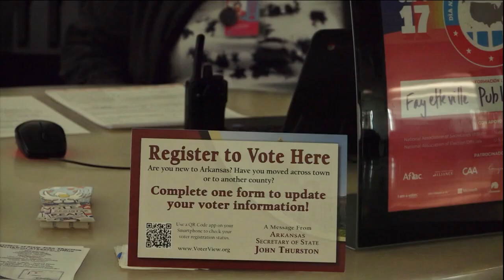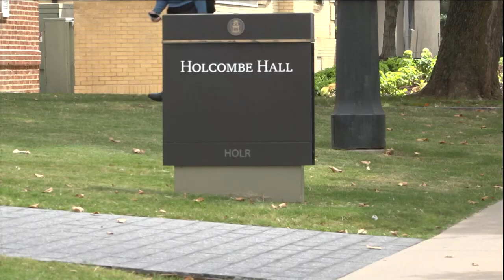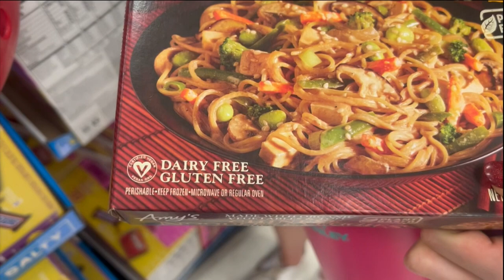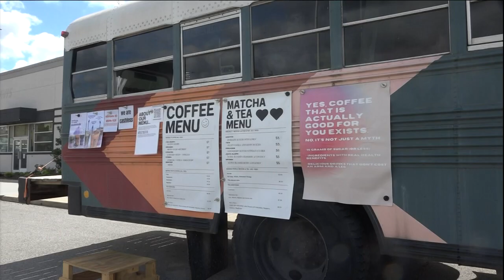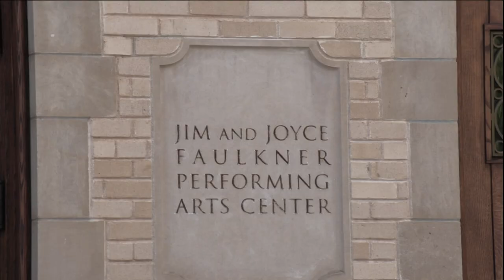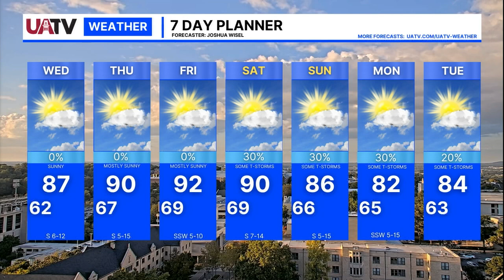UATV September 17th, 2024